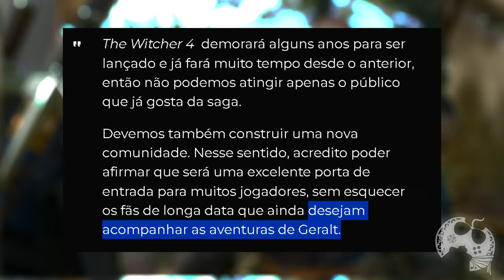A POLÊMICA do Geralt no PROTAGONISMO de The Witcher 4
Me Contate

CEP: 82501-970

Kallil Augusto

Hashtags